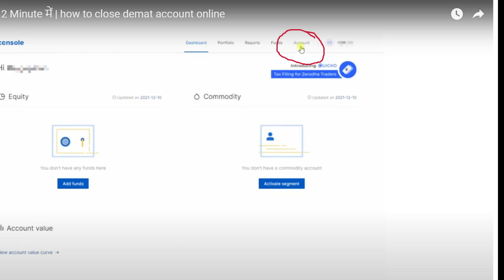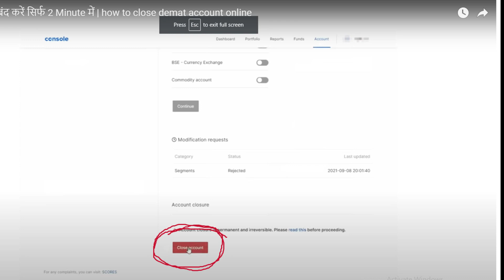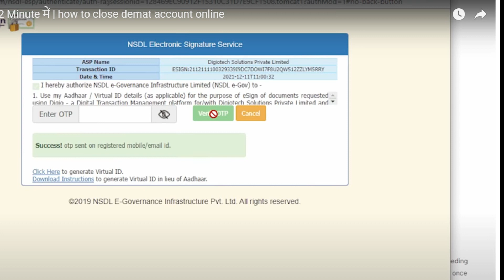How to Cancel Demat Account in Zerodha / Stock Market / Nse